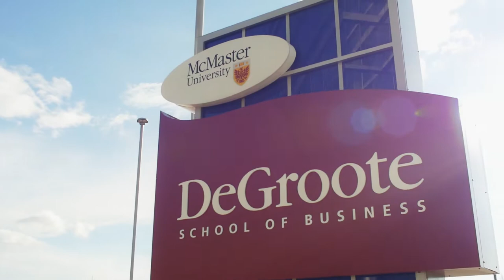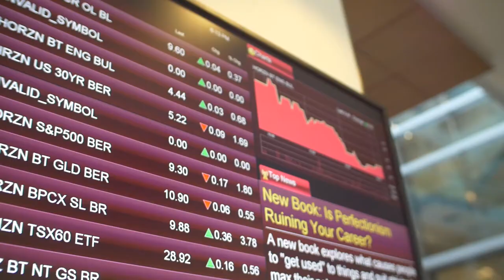Commercial | Explore Your Purpose | Client: DeGroote School of Business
For the past few months, Double Barrel has been working alongside the DeGroote School of Business – McMaster University, crafting video for their fantastic brand campaign, ‘Education With Purpose.’

Our resulting piece ~ this 1:40 cinematic trailer ~ premiered at their Accolades event last week in Toronto, before an audience of distinguished partners and alumni.